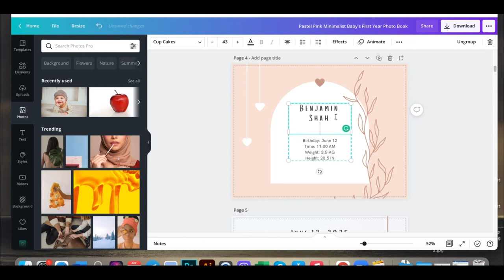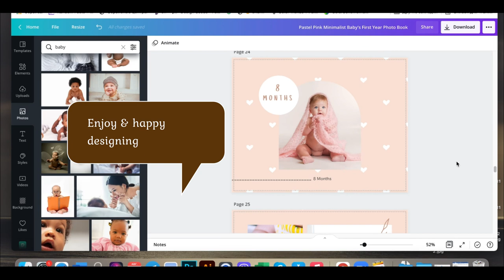Baby Photobook template. Freebee! Free photo album for print.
‘Baby Photobook template’ is a cute photobook for professional photographers or personal use.
With layered imagery, elegant graphic elements, and pastel colors. The layouts are minimal, beautifully spaced, and elegant.
It’s easy to edit, and absolutely free for Canva PRO.

- If you don’t have Canva PRO account register now and get 30 days for free

Customize template changing the photos, texts, colors, as all of them are editable.

Enjoy & Happy creating.